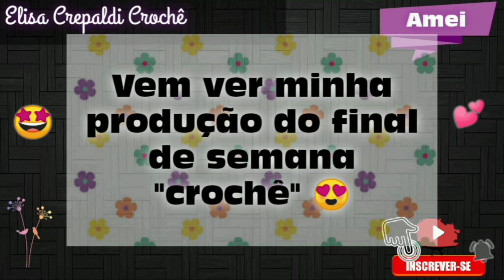Vem ver minha produção do final de semana 😍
Oiê Gente hoje vim mostrar minha produção do final de semana, dias 17 e 18/04 espero que gostem, qualquer dúvida das peças deixem nos comentários ❤️